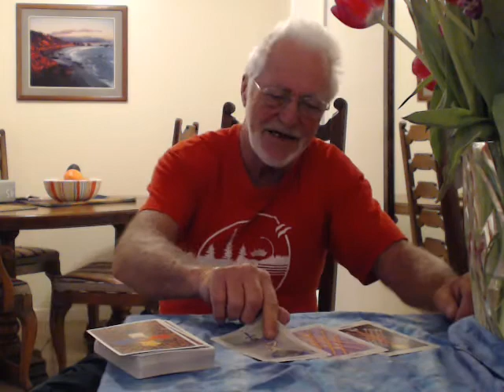Daily OOMPH! Tarot Forecast 2/8/2013